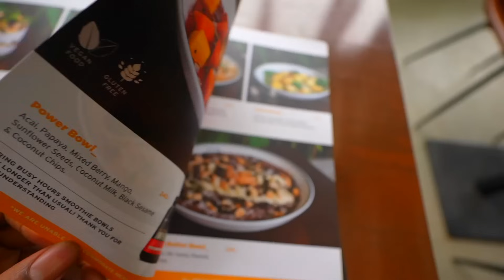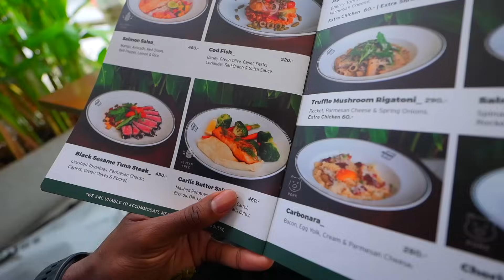Behind The Scenes Of My Epic First Muay Thai Fight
2k likes then ill drop new video!!! if not no videos. ball in yall court🏀 BOOTCAMP MOOOOOOODDDEEEE

Age:
King: 26